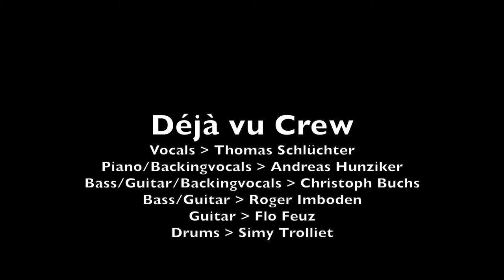Crazy Mofos feat. Andreas Hunziker: «Déjà vu»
«Déjà vu» ist ein Projekt der Crazy Mofos mit dem Pianisten Andreas Hunziker. Gemeinsam bringen wir das Album «Solitaire» von Hanery Amman auf die Bühne.

Das Video entstand im Rahmen der Wohnzimmerkonzert-Serie der Jungfrau Zeitung.
Hanery Amman - Chaschmers gloube
Rumpelstilz – Musig wos bringt
Hanery Amman – Wes dunkel wird